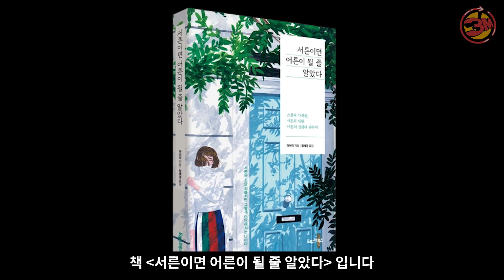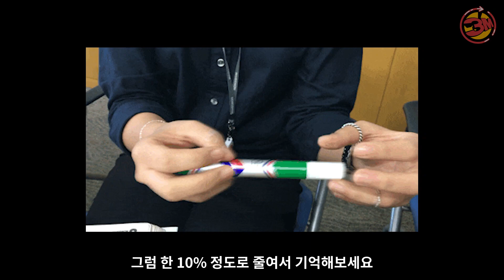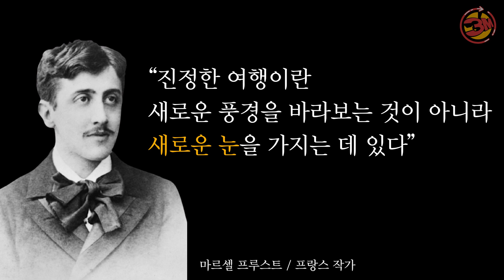나이 들어보니 후회되는 행동 TOP3 [3분만/ep2]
29.9세 편집자가
수능이 막 끝난 19.9세에게
전해보는 인생꿀팁 3가지!

BGM INFO
Kevin MacLeod의 Cipher - Electronic Light에는 크리에이티브 커먼즈 저작자 표시 4.0 라이선스가 적용됩니다.